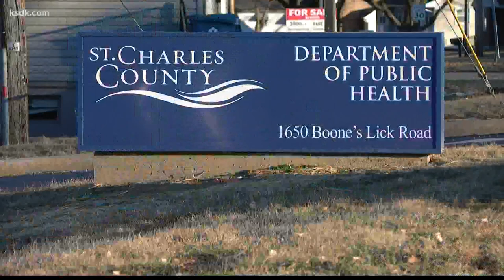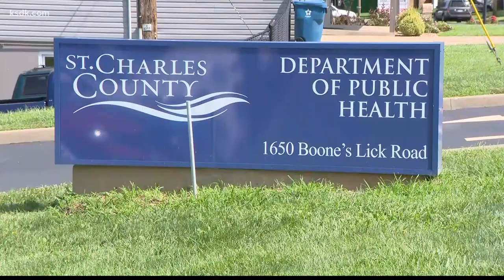St. Charles County executive addresses 41% positivity rate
St. Charles County reported 7,100 new COVID-19 cases within the last seven days.

Executive Steve Ehlmann says those numbers need more context.

"Last year and a half we've been saying that the number of infections isn't the important thing because as you know, some infections can be very very serious and others can be very very mild," Ehlmann said.

St. Charles County's most recent positivity rate is at 41% as of January 15th.

Ehlmann believes it's important to focus more on the hospitalizations and deaths.

"We have about 21% of the population in the region but we only have 13% of the hospitalizations, so it looks again as though while our cases may be the same, number of cases, the percentage of cases, the percentage of people hospitalized is much lower," Ehlmann said.

The County reported 747 deaths per 100,000 people. Ehlmann plans to continue business as usual, recommending vaccines and masking but not requiring.

"We're not mandating anything. We are letting those decisions be made by the people, whether they want to be vaccinated whether they want to wear mask whatever it is they want to do," Ehlmann said.

This time last year, St. Charles County's positivity rate was 15%, and St. Louis County's was 10%. Both are now almost three times as high.

"Even without the mandates, we have been at least as successful as other jurisdictions in the region in keeping the hospitalizations down and keeping the deaths down," Ehlmann said.

Ehlmann said 31%t of their COVID cases over the last seven days are people under 20.

Visit this story on our website to find the most recent report.